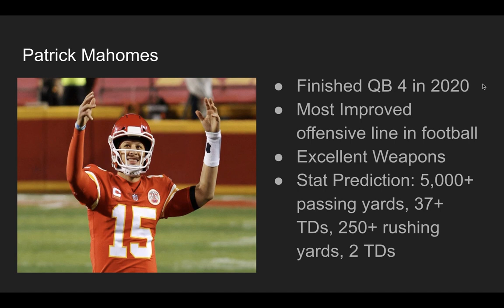Patrick Mahomes: 2021 Fantasy Football Profile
Fantasy Joe discusses Kansas City Chiefs Star Quarterback Patrick Mahomes and his 2021 fantasy football outlook. Mahomes has Tyreek Hill and Travis Kelce there in KC again and looks to dominate for fantasy football once again this season.